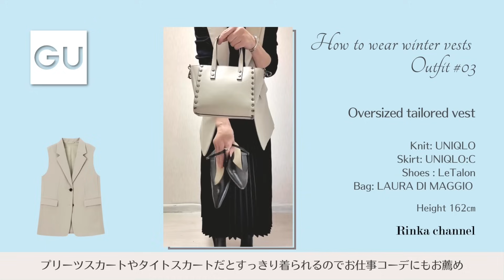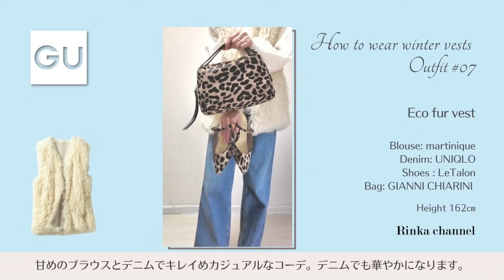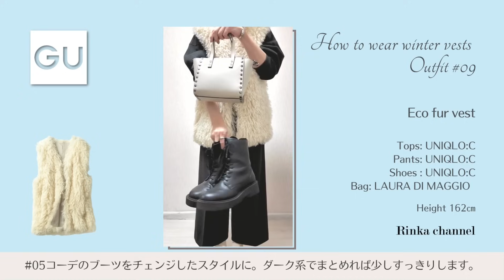【GU】冬ベスト大人の着こなし! お出かけにもカジュアルにもホリデーシーズン大活躍なテーラードベスト&ファージレご紹介 スタイリスト購入品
実はこれからのシーズンに着まわせるミドル丈ベスト。
GUとDOCLASSEの購入品紹介とコーディネート10パターンをお届けいたします♪

※この動画の内容は経験に基づき、個人的な見解をお伝えしております。
ファッションに正解はなく、万人にあてはまるとは限らないことをご了承下さい。

■ご紹介ベスト

・GU　オーバーサイズテーラードベスト

・DoCLASSE　エコファー・カルガンラム調ジレ

■解説時ファッション
・黒ワンピース　maison de R

仕事服や通勤服、勝負スーツなどのビジネスファッションやオフィスカジュアルが強みのパーソナルスタイリスト、スーツスタイリストです。

✓毎朝、何を着ればよいかわからない…
✓年齢と共に似合うものが分からなくなった…
✓仕事で好印象を与えたいのにどうすればよいか分からない…

働く私がキレイになって、毎日を楽しみながら輝きたい！
そんなお仕事服のお悩みを解決したり、さらなるキャリアアップや運命が変わったクライアントも多数でているパーソナルファッションスタイリングです。

主に知的上品で洗練されたビジネスカジュアルやオフィスファッションが好評です。